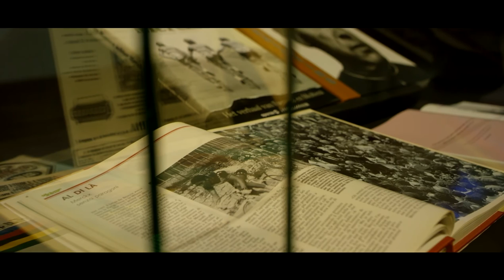FAEMA 70 anni - intervista a MERCKXX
In occasione del party per i 70 anni di Faema abbiamo intervistato il grande campione Eddie Merckx